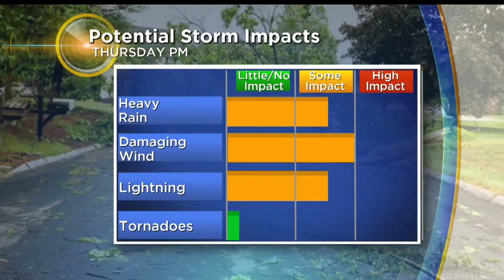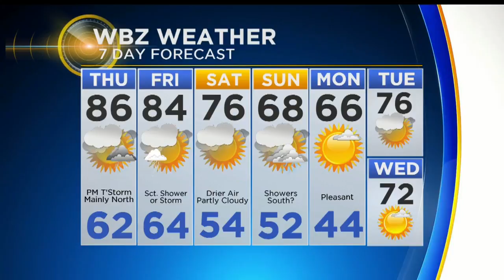WBZ Evening Forecast For May 2